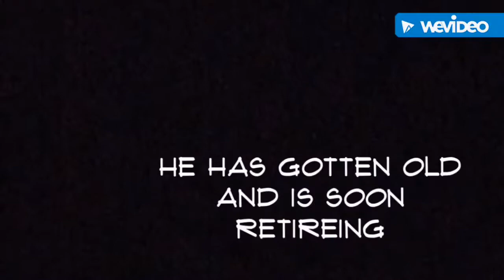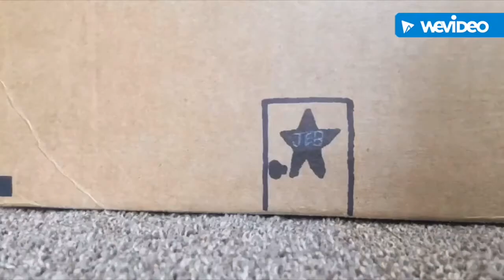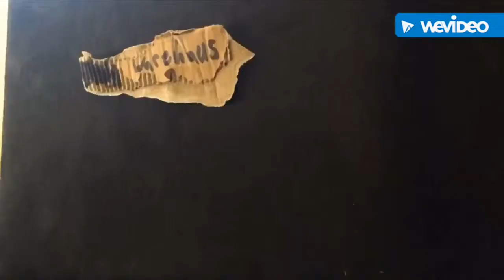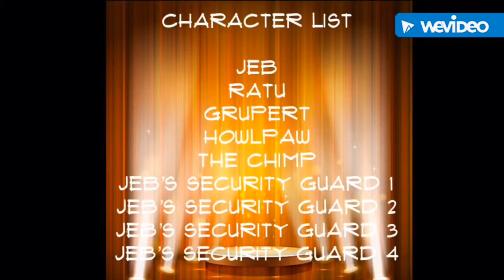The Jeb Movie 2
-Blue Line Pictures